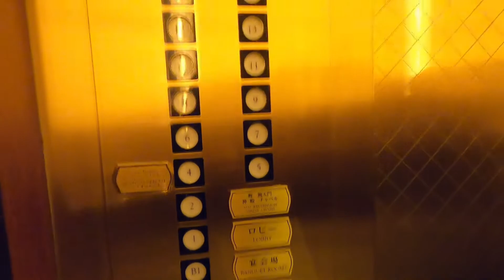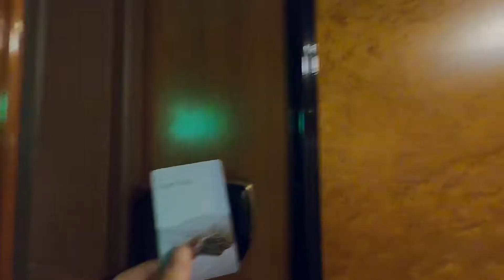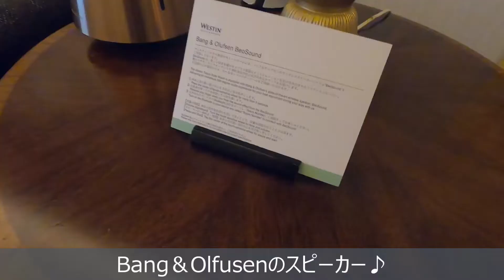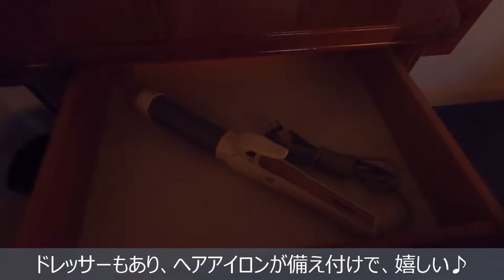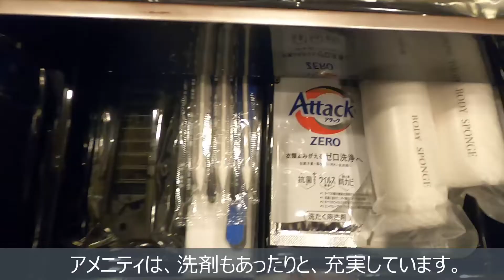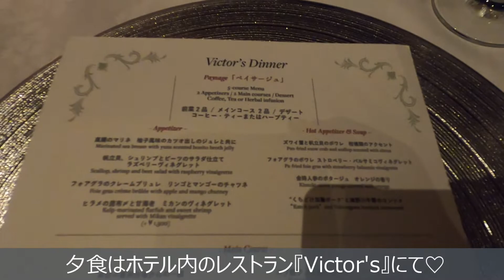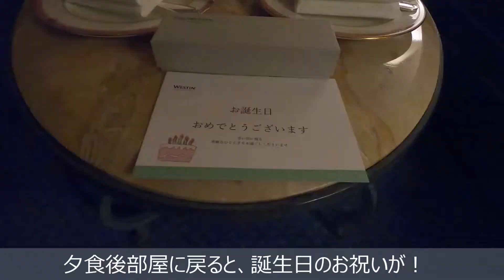【宿泊記/東京】ウェスティンホテル東京 スイートルーム ホテルレビュー！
東京・恵比寿にあるウェスティン東京のスイートルームに宿泊しました。
ルームツアーはもちろん、ラウンジや、ホテル内のレストラン『Victor's』でのディナーもご紹介いたします！
また、バースデーでの利用でしたので、お部屋でのサプライズも紹介していますので、ぜひお楽しみください♪

‹目次›
00:00 ホテル到着＆チェックイン
02:14 スイートルーム　ルームツアー
05:57 クラブラウンジ（カクテルタイム）
07:02 恵比寿ガーデンプレイス　イルミネーション
07:24 （夕食）Victor’s
08:32 誕生日　サプライズ
08:58 （朝食）THE TERRACE